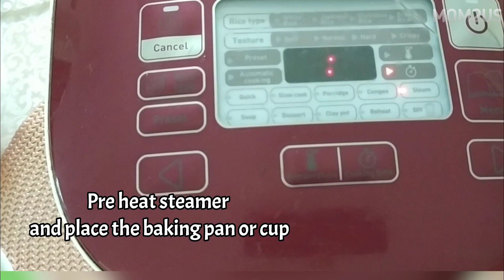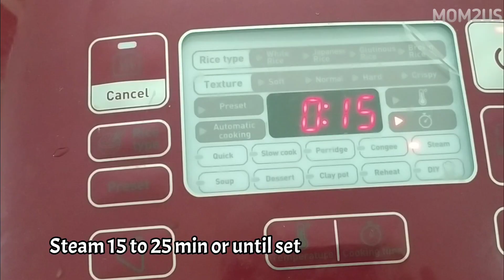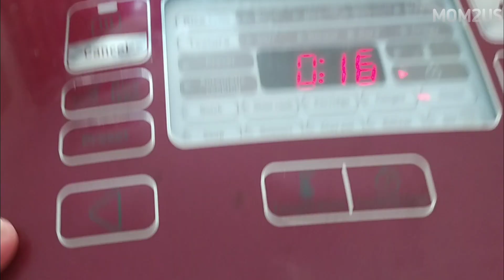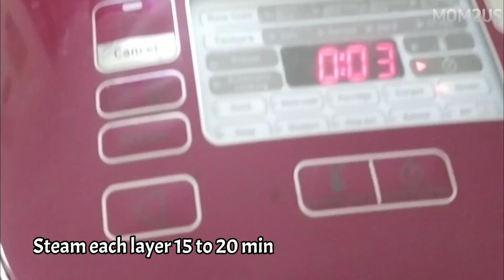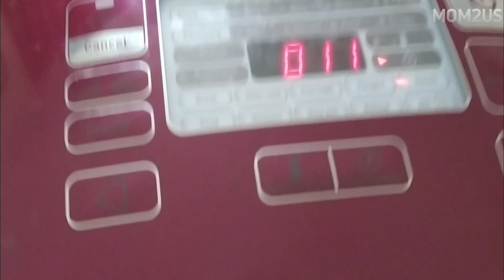TRI COLOUR PUDDING [Kuih Talam Sago] [Sago & Semolina layer] Never fail recipe {By Mom2us}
THIS IS MALAYSIAN TRADITIONAL KUIH ( with indian Touch)

especially made for independence day!

INGREDIENTS

1cup All purpose flour/ maida
1cup rice flour
1cup sugar
5cup coconut milk semi solid
2 tabspn semolina/rava
3tablespn sago
4tablespn shredded coconut
Salt to taste
Food colour

Notes:
1. Layering and colour is totally your choice
2. Coconut milk should be semi solid
3. Steam each layer 15 to 30 min
4. Chil down at least 1hr before cut.

Easy to do. No camera tricks. Video is long for clear and better understanding ! Never fail recipe.

Do try it and give us your valuable feedback below!

If you are new to my channel I welcome you to my family!

Please remember to tag mom2us when you make it by taking a quick snap and uploading it to social media!

MUSIC
Arrrahman Mah tuje salam
Copyright sony music

Instrument vande materam